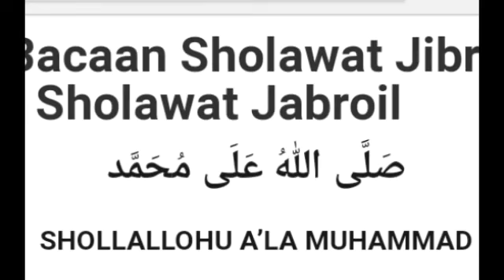penarik rezeki ampuh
dijamin dalam.dua hari rezeki tidak.surut silahkan.di amalkan